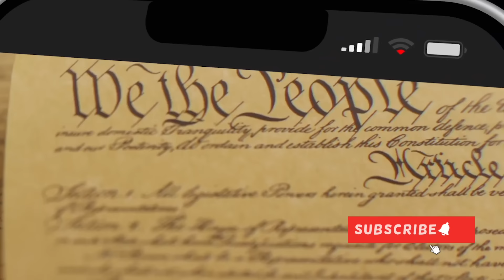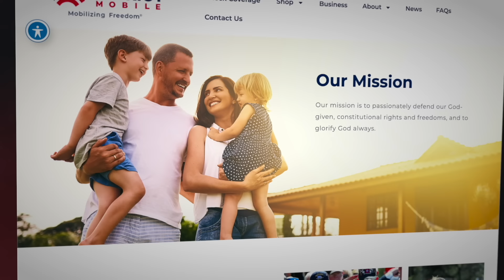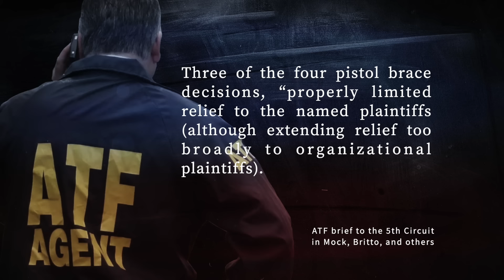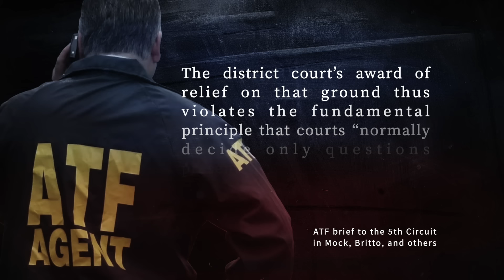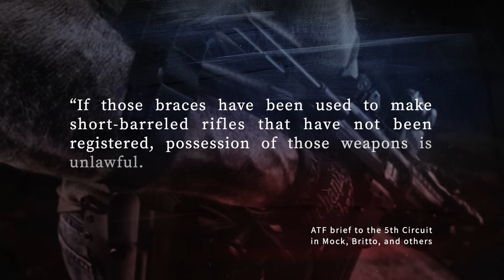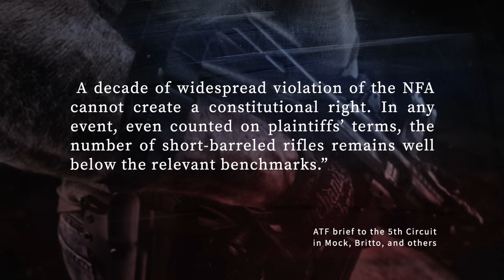BREAKING!!! Permanent Nationwide Block of Short Barreled Rifle & Pistol Brace Rule Moves Forward!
In this video I discuss the current nationwide brace injunction and important updates on the current attempts to override it!
or call 972-scholar